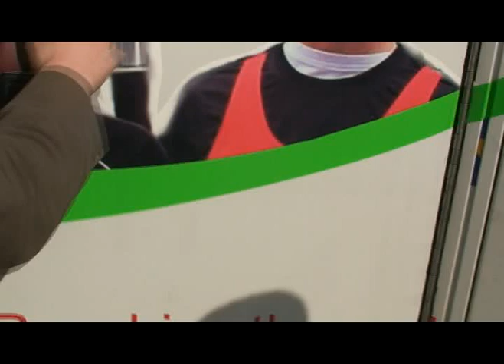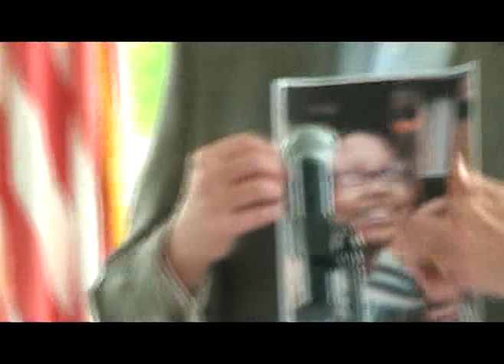SOSTheAmericas Washington DC Apr 14 10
7th CAMPAIGN
October 19 2009 Press Conference

Step By Step organized its 7th Campaign, called SOS THE AMERICAS. George Marcello was following Pope John Paul 2's wise words in seeking the youth carry on the message. The campaign started in Wasilla Alaska on October 23, 2009. There was high hopes that Governor Sarah Palin was going to kick this off by liting the Torch at Wasilla High School. We wanted to have Republicans, Democrats & Independants join together and set an inspirational tone to Americans. The Torch was carrid through Canada and entered the lower 48 States in Maine. The Torch continued through all the NE States and when it arrived in Washington DC, a premolition happened.

8th Campaign SOSTHEWORLD Million Student Torch Relay around the World 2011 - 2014
During our stop in Washington DC March 24 2010 under Step By Step's, 7th Campaign SOS THE AMERICAS,
After 35,000 Thousand Miles & almost 10 Years since Pope John Paul II Blessed The Torch of Life, The Torch arrived home @ Pope John Paul II Cultural Center and a new vision occured SOS THE WORLD